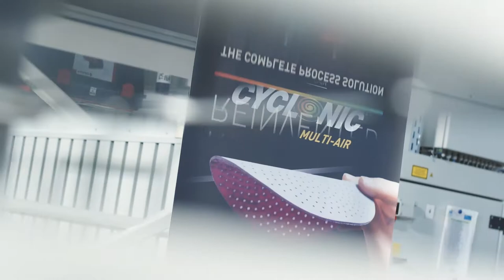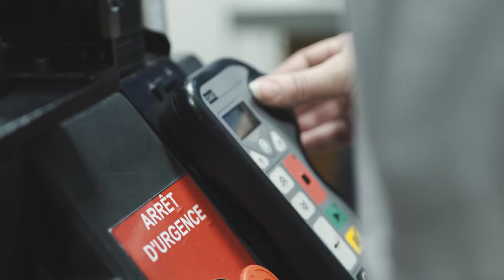Made by Me, Inspired by Norton - Conflans, France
Take a look behind the scenes of one of our coated abrasives manufacturing plants in Conflans, France, and meet the dedicated teams responsible for making the Norton products you rely on every day.